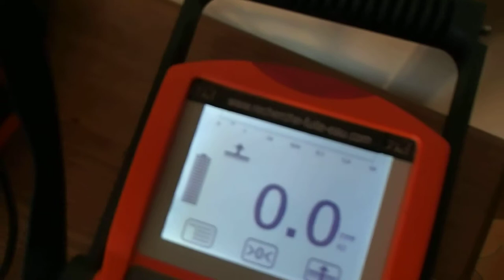FUITE LOCALISER SANS CASSE Ambarès-et-Lagrave (33)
FUITE LOCALISER SANS CASSE Ambarès-et-Lagrave (33). SOCIÉTÉ 7id Tel : 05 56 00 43 LEADER EN EXPERT EN DÉTECTION DE FUITE D'EAU SANS CASSE PARTICULIERS et ENTREPRISES ‎ GROUPE 7ID est en 2013 le N° 1 des prestataires en détection de fuite d'eau sans démolir , sans casser et non destructives en France .recherche de fuite d'eau sur piscine ,camera endoscopie thermique canalisation enterre toiture terrasse maison toit. .Notre intervention est prise en charge par votre assurance, et nos tarifs compétitifs sont connus par celle-ci. nous garantissons notre intervention, alors n'hésitez plus, et contactez nous rapidement.Secteur d'intervention l' Aquitaine.